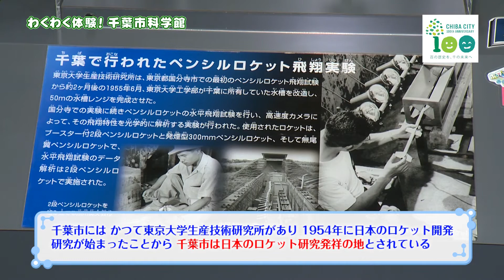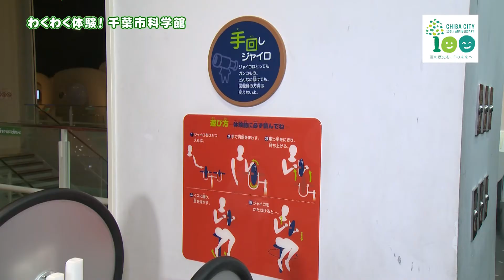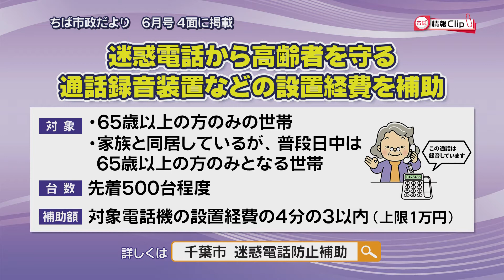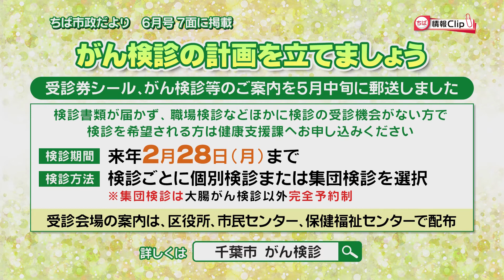【千葉市科学館特集③】ちば情報clip 2021年6月後半号 ジオタウン編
J:COMチャンネル千葉セントラルで放送している千葉市の広報番組「ちば情報Clip」の動画です。
4月後半号から、わくわく体験できる千葉市科学館を、3回シリーズでお伝えしています。
3回目は、自然や生命の不思議を体験するフロア、ジオタウンを紹介します。

広報番組「ちば情報Clip」は J:COMチャンネル千葉セントラル(11ch)で放送中。
毎月第1・3水～土曜日9:00～9:10、20:00～20:10